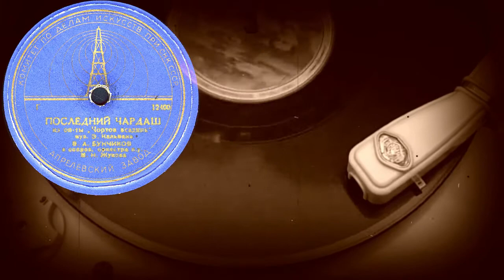ПОСЛЕДНИЙ ЧАРДАШ из оп-ты «Чортов всадник» исп. В.А. БУНЧИКОВ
ПОСЛЕДНИЙ ЧАРДАШ из оп-ты «Чортов всадник» муз. Э.Кальмана, исп. В.А. БУНЧИКОВ в сопров. оркестра п.у. М.Н.Жукова